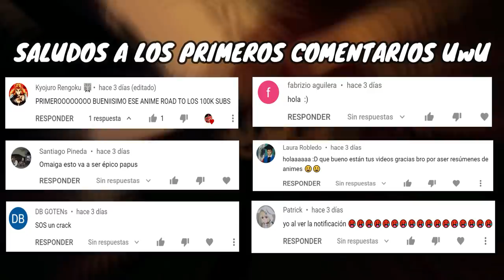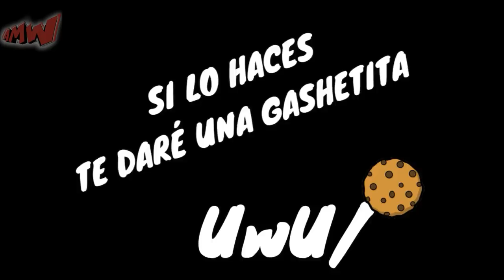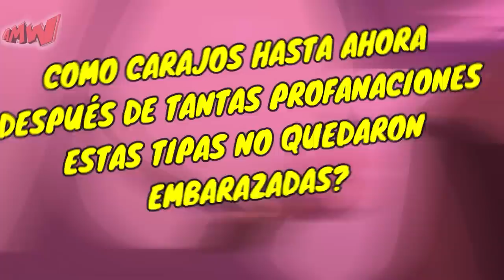Kaifuku Jutsushi No Yarinaoshi TEMPORADA 2 (parte 2) | RESUMEN sin CENSURA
Este es el RESUMEN DE Kaifuku Jutsushi No Yarinaoshi DEL MANGA